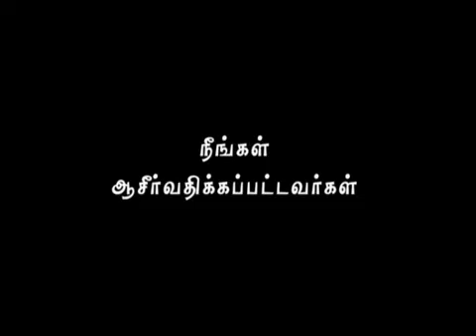Sunday Tamil Service - 08 December 2013